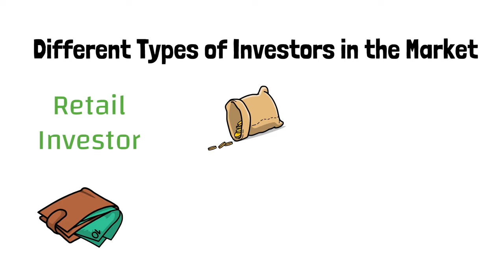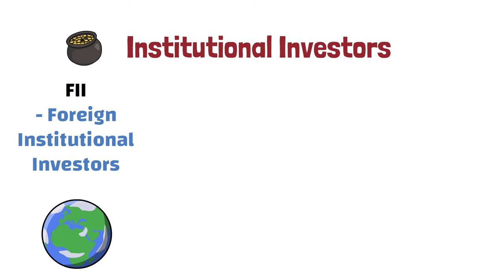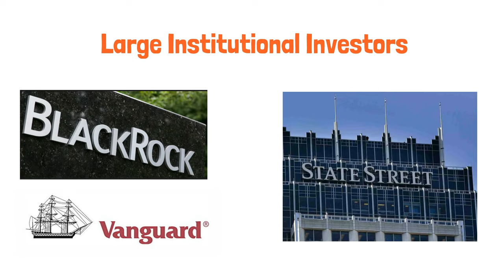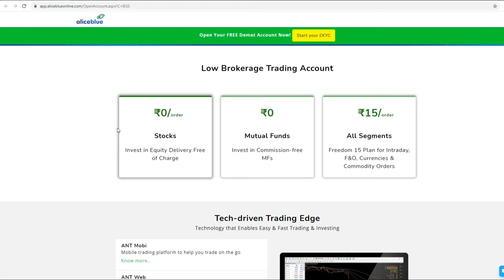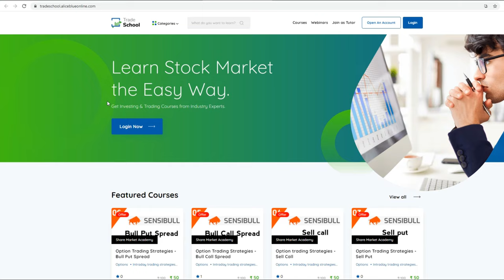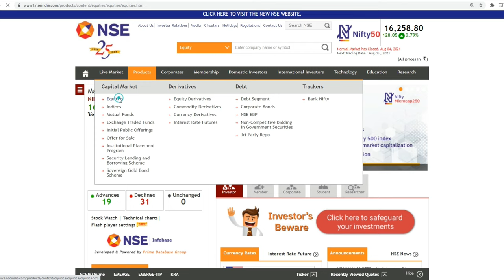What are FII and DII in Stock Market? Explained | Hindi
✅ Open Free Demat Account with Aliceblue to OPEN AN ACCOUNT.

Aliceblue is one of the leading discount stock brokers in India. Now, you can execute all intraday trades at just Rs15 per order and equity delivery at Zero brokerage.

In this video we will understand what is
1) FII - Foreign Institutional Investors and DII - Domestic Institutional Investors.
2) Different types of investors in the market
3) Why institution invest in foreign markets or countries.
4) How does FII and DII work?